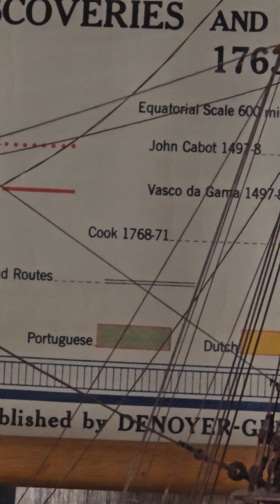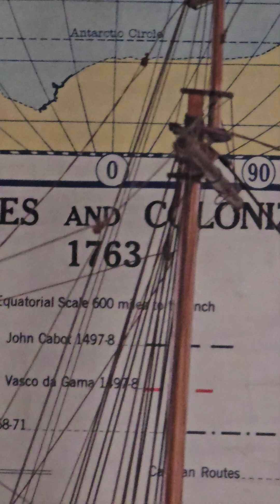6 July 2024